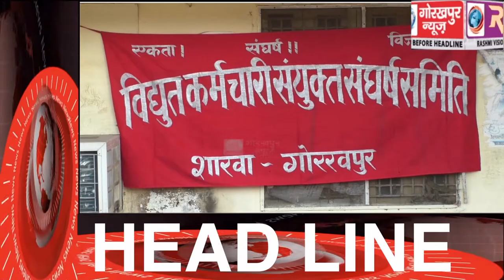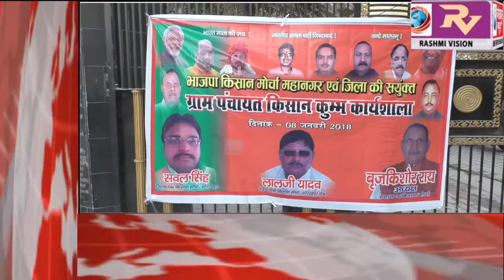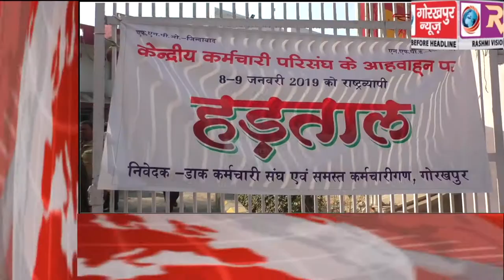GORAKHPUR NEWS Headline 8-1-2019